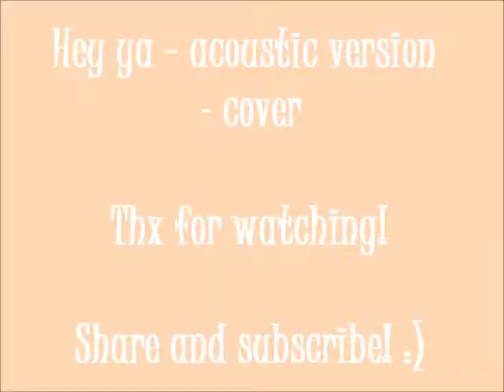Hey Ya - Acoustic cover - Bear & Adry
Hello world! We are Elena (Bear) and Adriano (Adry), two random guys from Rome, in Italy! We like to sing and play the guitar and we hope you also gonna like our talent :)